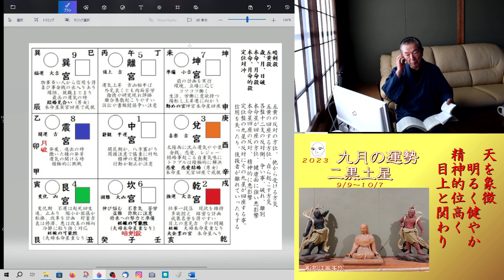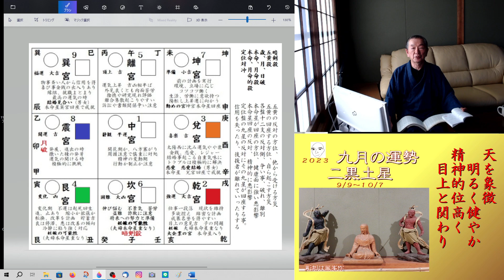二黒土星 ９月の運勢(訂正します9/8～10/7です） 天を象徴し精神性が高い 目上との関わりが大切になりそう 良い場所です（迷ったら聞いてみて）九星と手相を背景に 和楽堂 鳳峯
二黒土星　９月の運勢　天を象徴する明るい場所です　精神性が高く　目上や目下との関わりを、大切にしてください。　良い場所です。